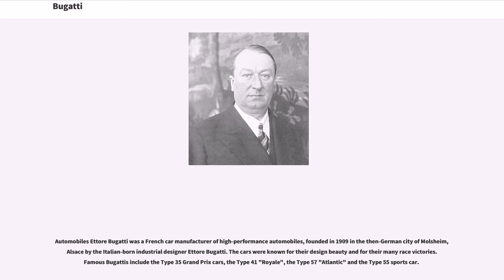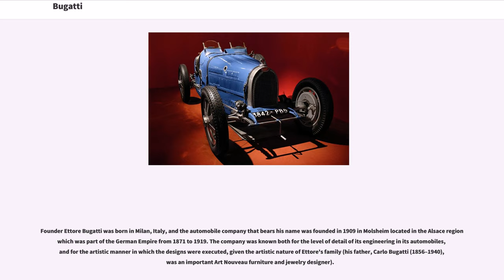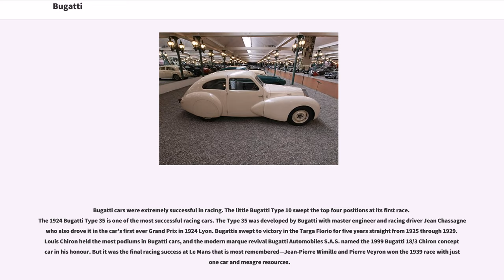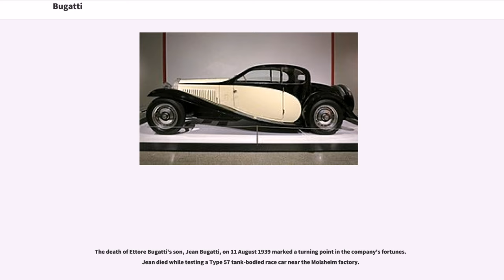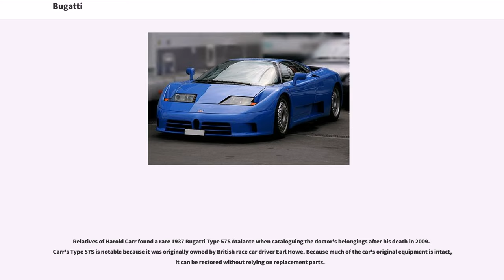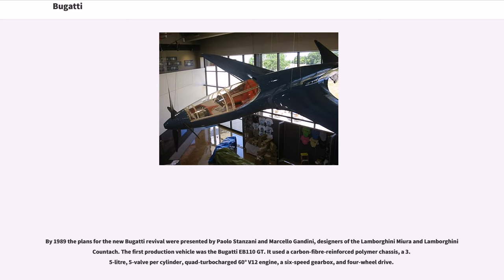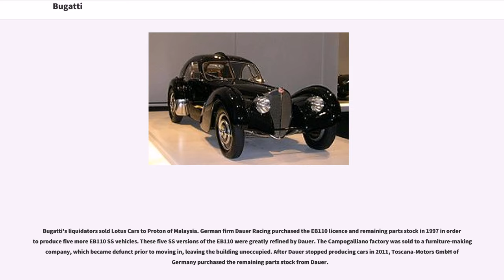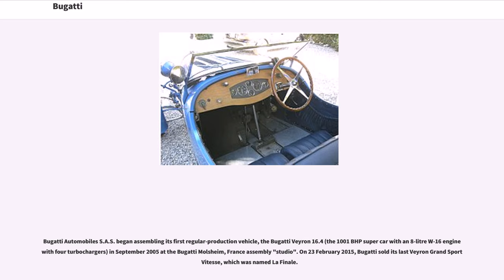Bugatti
Automobiles Ettore Bugatti was a French car manufacturer of high-performance automobiles, founded in 1909 in the then-German city of Molsheim, Alsace by the Italian-born industrial designer Ettore Bugatti. The cars were known for their design beauty and for their many race victories. Famous Bugattis include the Type 35 Grand Prix cars, the Type 41 "Royale", the Type 57 "Atlantic" and the Type 55 sports car.

The death of Ettore Bugatti in 1947 proved to be the end for the marque, and the death of his son Jean Bugatti in 1939 ensured there was not a successor to lead the factory. No more than about 8,000 cars were made. The company struggled financially, and released one last model in the 1950s, before eventually being purchased for its airplane parts business in 1963. In the 1990s, an Italian entrepreneur revived it as a builder of limited production exclusive sports cars. Today, the name is owned by the Volkswagen Group.

Founder Ettore Bugatti was born in Milan, Italy, and the automobile company that bears his name was founded in 1909 in Molsheim located in the Alsace region which was part of the German Empire from 1871 to 1919. The company was known both for the level of detail of its engineering in its automobiles, and for the artistic manner in which the designs were executed, given the artistic nature of Ettore's family (his father, Carlo Bugatti (1856–1940), was an important Art Nouveau furniture and jewelry designer).

During the war Ettore Bugatti was sent away, initially to Milan and later to Paris, but as soon as hostilities had been concluded he returned to his factory at...